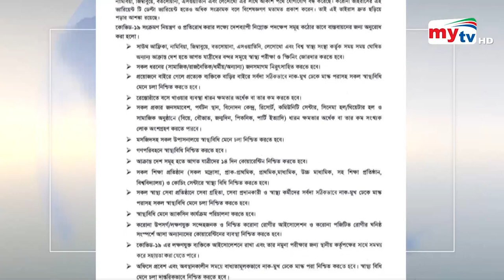ওমিক্রন ঠেকাতে ১৫ দফা নির্দেশনা ! | Omicron | Bangla News | Mytv News